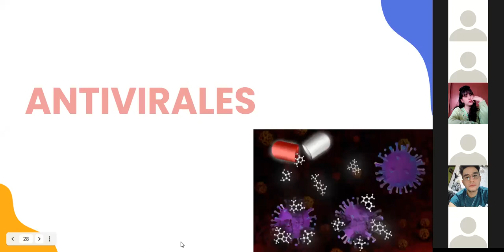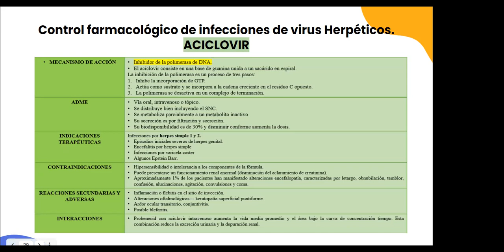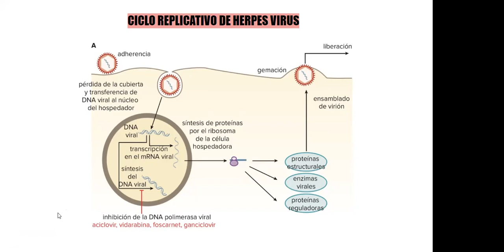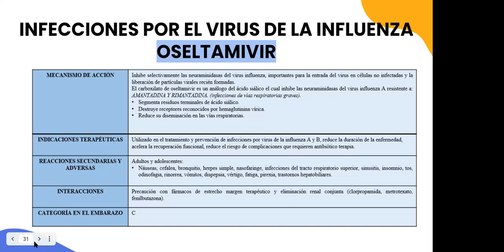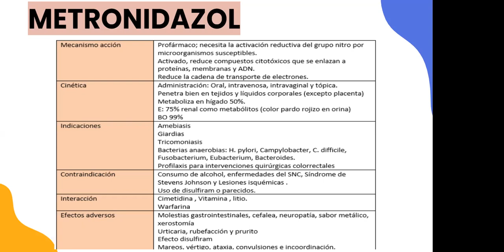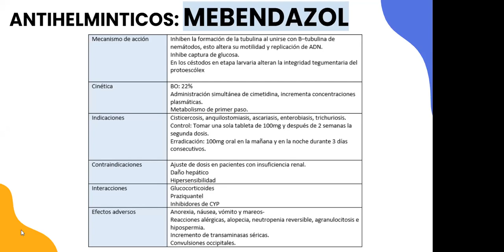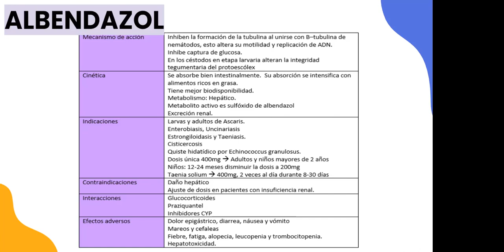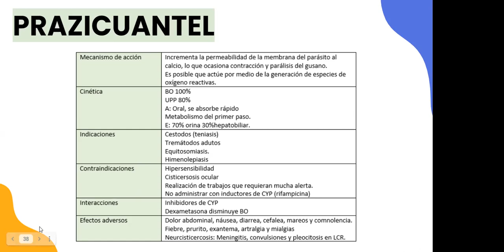FARMA 19 DE ABRIL INFECCIONES